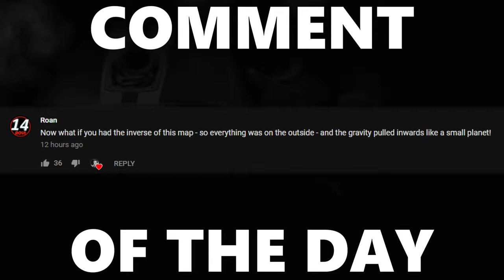Pro Players Saying "Nice" for 20 Minutes | Rank S with JSTN & Sea-Bass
It escalates quickly... nice

Camera Settings:

FOV: 110
Distance: 270
Height: 110
Angle: -4
Stiffness: 0.55